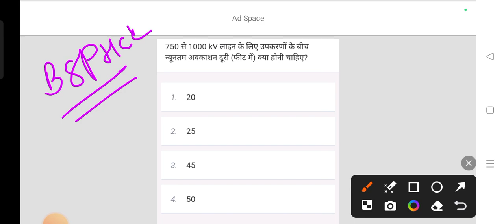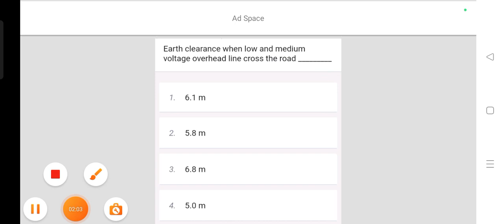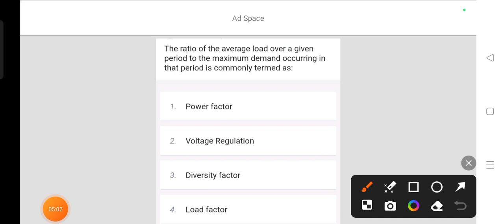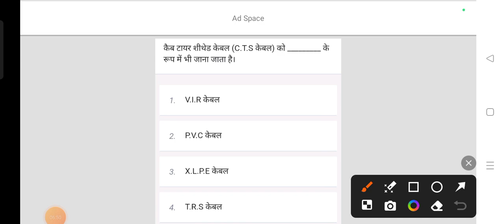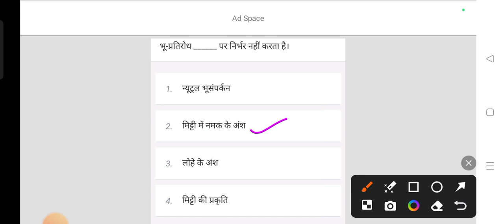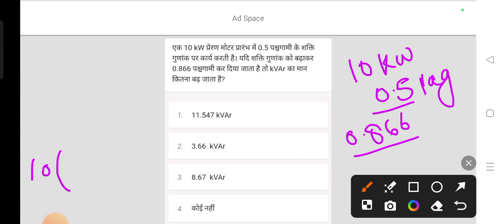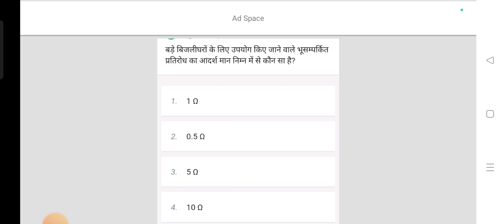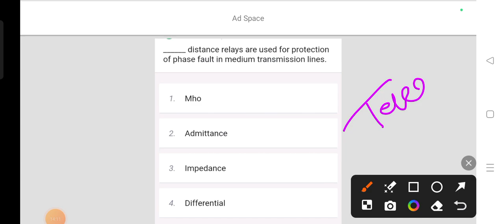Bsphcl miscellaneous type important Questions